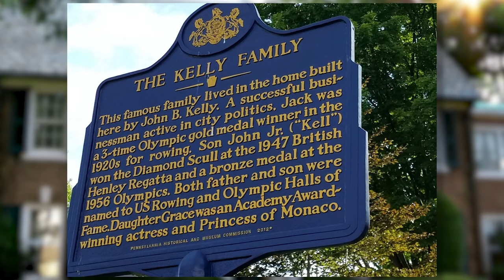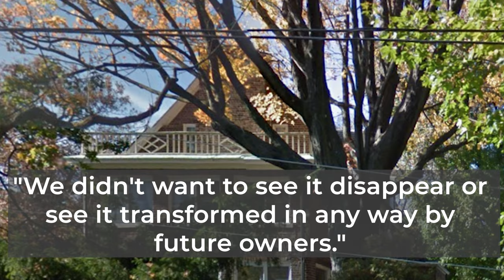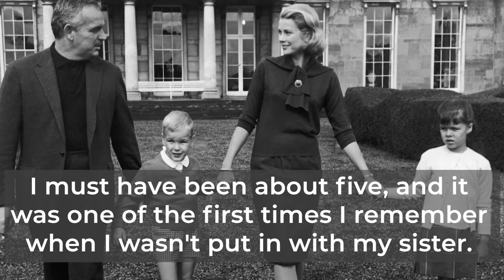Philadelphia's Best Kept Secret: GRACE KELLY'S Childhood Home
Exploring Grace Kelly's Childhood Home: A Princess Grace of Monaco House Tour!
👑 Step into the world of royalty as we take you on an enchanting journey through the childhood home of the iconic Grace Kelly, later Princess Grace of Monaco! Join us for an exclusive peek inside this historic Philadelphia mansion, beautifully preserved with timeless elegance and grace.

In this video, we'll delve into the fascinating fashion moments and exquisite interior design that adorned the life of one of Hollywood's most beloved stars turned royalty. Get ready for a closer look at the architectural marvels and opulent details that define this legendary residence.

Get inspired by the enchanting blend of classic and modern elements that grace every corner of Grace Kelly's former abode.

Discover the allure of luxury real estate as we uncover the stories behind each room, each piece of furniture, and each cherished memory. Learn more about the beloved princess herself, her connection to Philadelphia, and her journey to becoming Monaco's beloved royal figure alongside Prince Albert.

Whether you're a fan of Grace Kelly, a lover of interior design, or simply captivated by tales of royalty, this Grace Kelly House Tour is sure to leave you spellbound. Don't miss out on this once-in-a-lifetime opportunity to step into the world of a true Hollywood icon turned princess!

Interior Design with Ellen